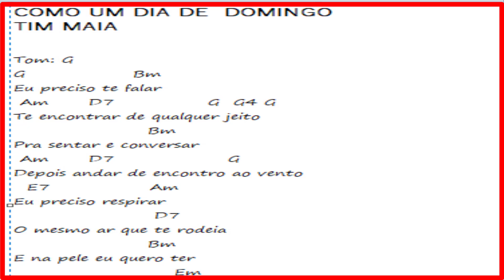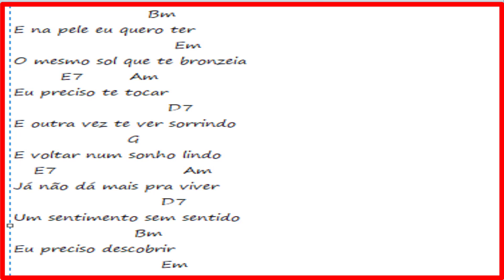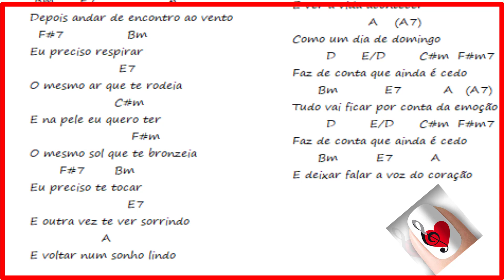EU PRECISO TE FALAR ::: Luiz Alves na Tv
RTV NET OU SEJA  REDE  TV  NET